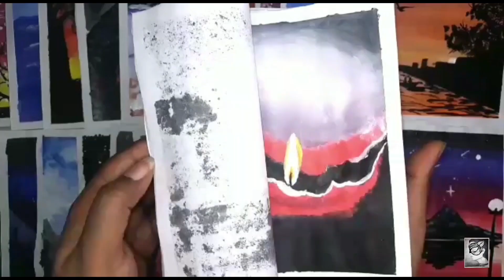Use of acrylic colour in a mini Marvellous art book Part-2